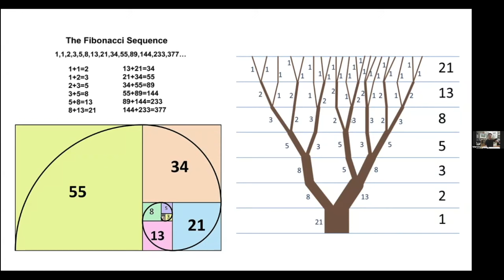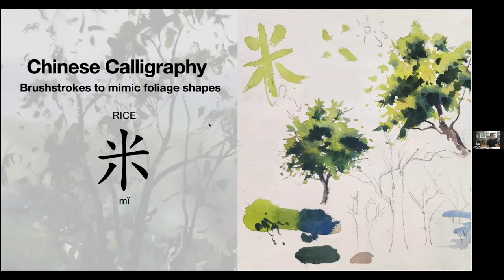Paint effective Trees using Watercolour, with Marvin Chew (Episode highlights)